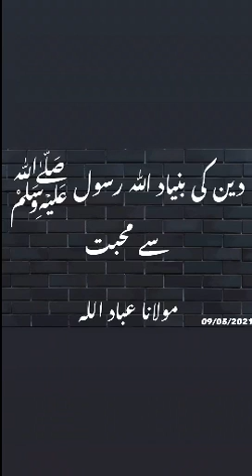Deen Ki Bunyad Allah Rasool(saw) Sa Muhabbout (Byan By Molana Ibadullah )